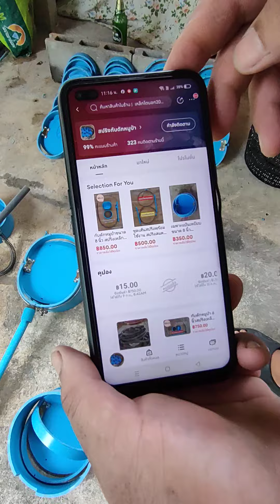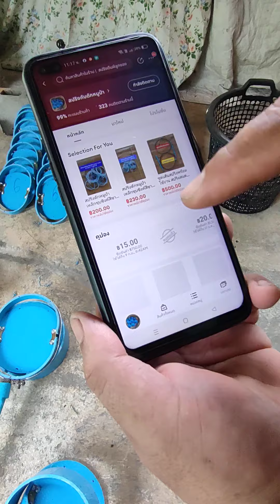กับดักหมูป่า วิธีการใช้งาน ID LINE 084 369 1985